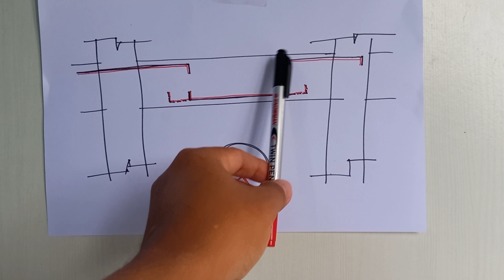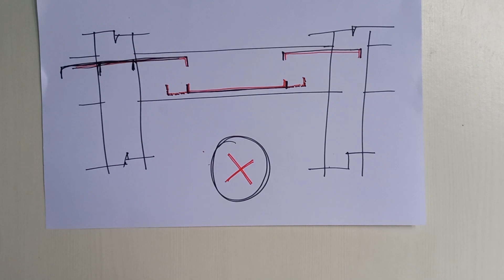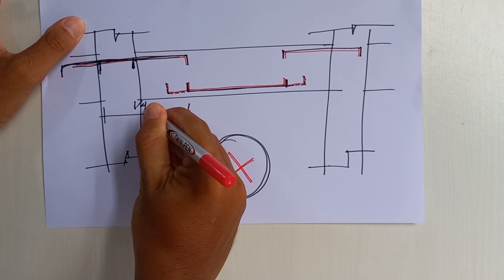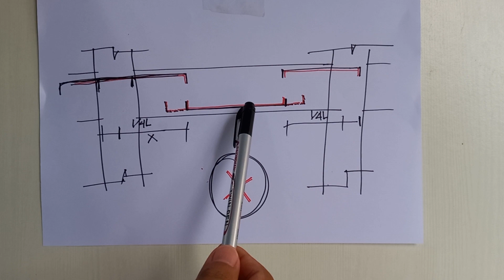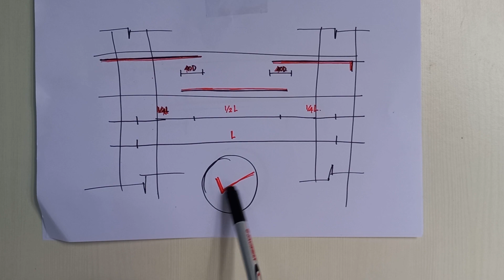Tulangan Tumpuan dan lapangan pada balok yang benar dan salah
Correct and incorrect forms of support and field reinforcement

here I will share about interesting things about the world of civil engineering
then as an educational forum for friends who are out there.